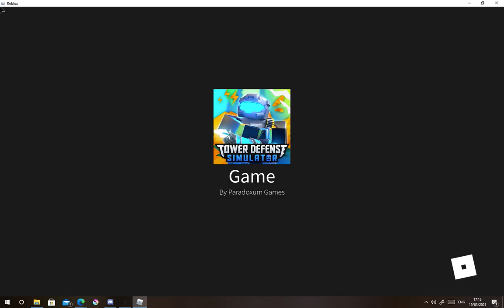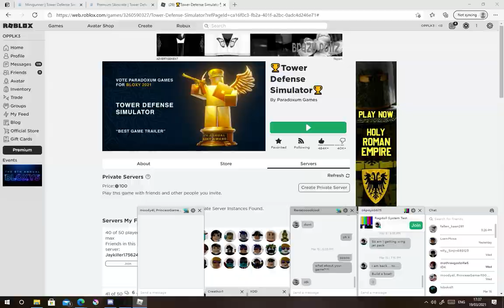we play tower defance simuloator |we win and I get turret!!!!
GPU: GeForce GTX 770
CPU: Intel(R) Core(TM) i7 CPU         950  @ 3.07GHz
Memory: 8 GB RAM (7.99 GB RAM usable)
Current resolution: 1680 x 1050, 59Hz
Operating system: